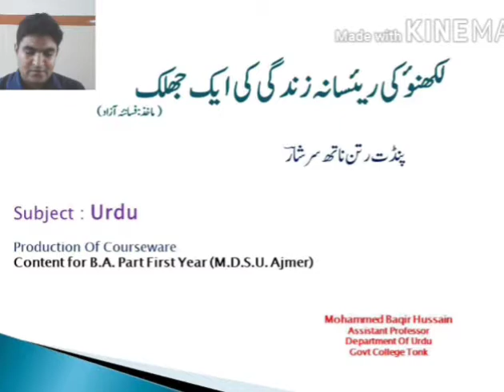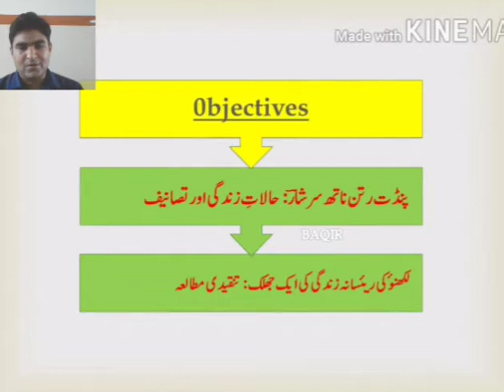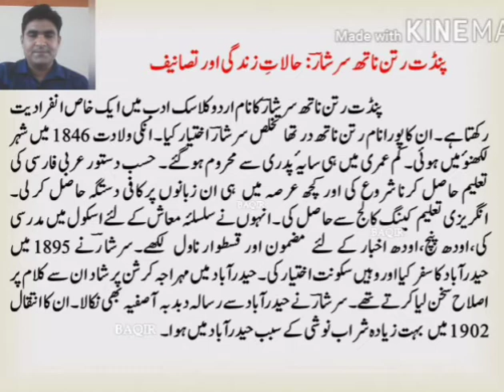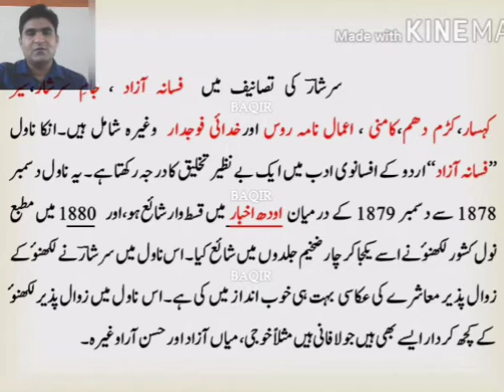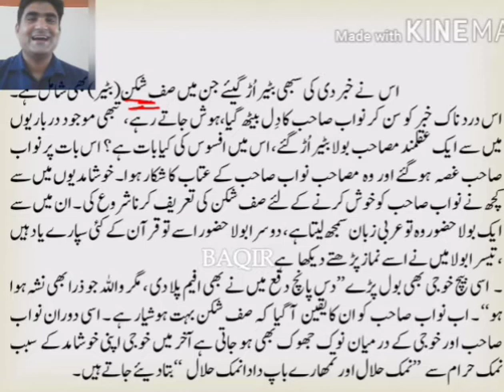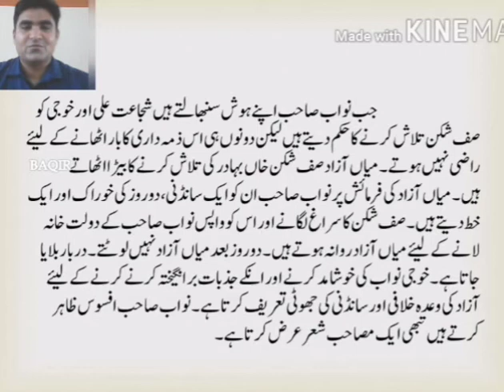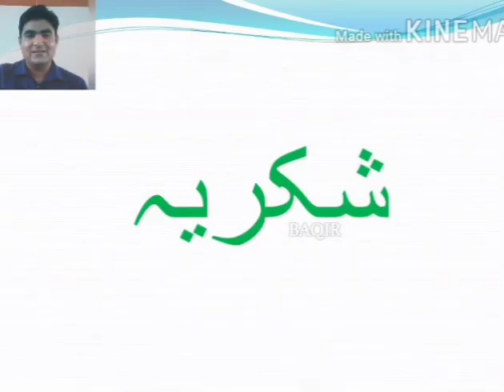Lucknow Ki Raeesana Zindagi ki Ek Jhalak: Tanqeedi Tajziya B.A. 1 year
Mohammed Baqir Hussain